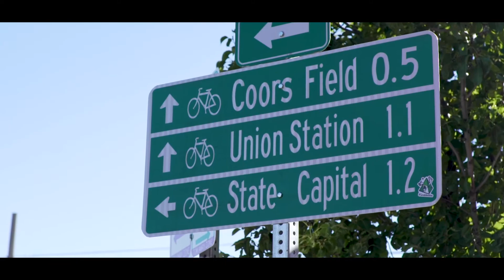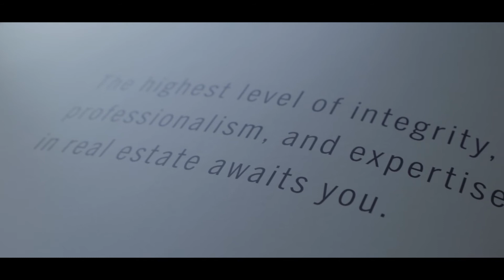Stu Crowell of Liv Sotheby's International Realty | Denver, Colorado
▶ NEED REAL ESTATE CONTENT?

Want to stand out in the industry? Let us help. We can make custom bio videos for you and your business. We also make cinematic listing videos and client testimonials.